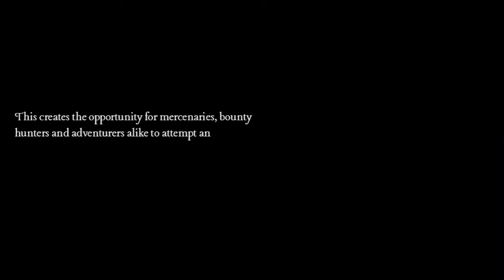Eredia: The Diary of Heroes - Demo Gameplay 1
An indie fantasy game made from RPG Maker